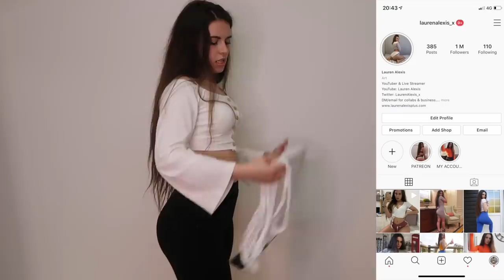SEXY TRY ON HAUL (QUARANTINE EDITION) - ZAFUL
Go grab a Calendar / Stress Bum / Phone Case now!

Follow me on Mixer so you don't miss any of my livestreams!

FAQ:

- 21 years old

Where am I living?
- In the UK, near London.

Do I have a boyfriend?
- No

- Sony a7iii & Canon G7 x Mark ii